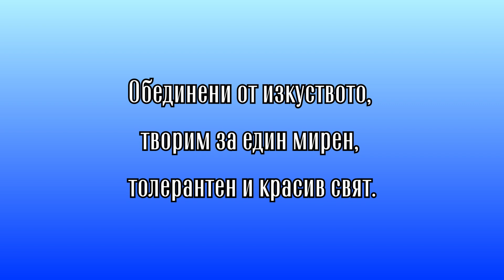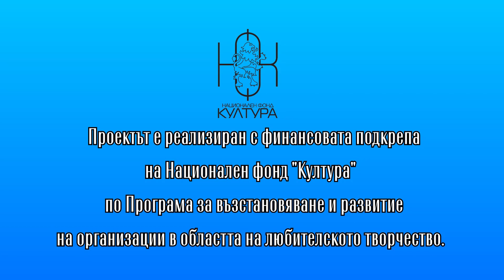Пролетен концерт на съставите на НЧ "Добри Войников-1856"-Шумен-2023 година